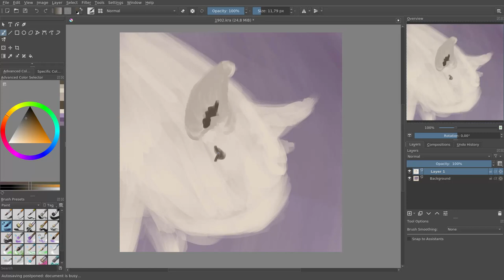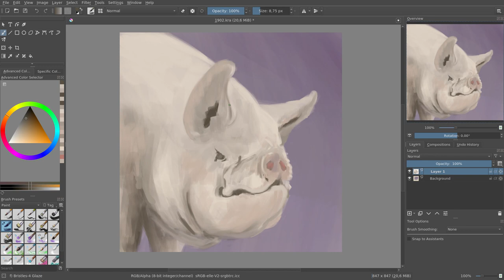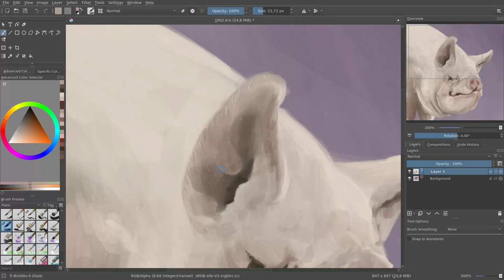Speed Paint #45: pig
Digital painting with Krita.
JAB-2023